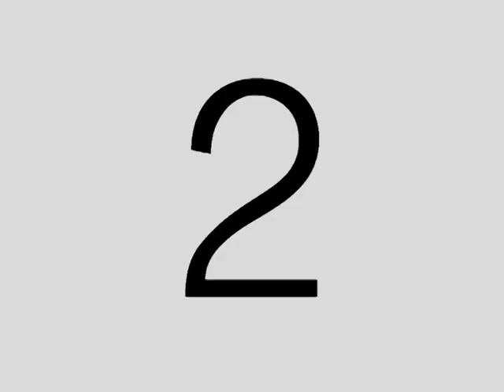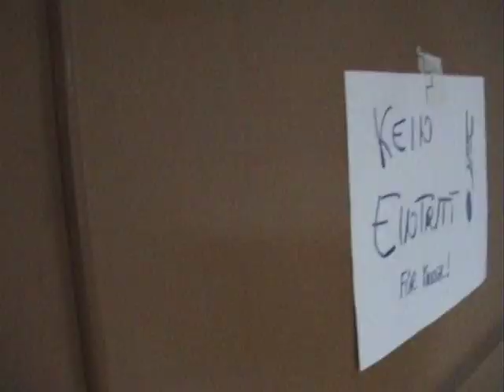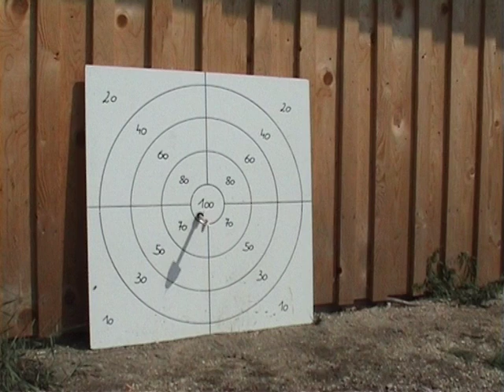2007 Gloxwald Jungscharlager Sarleinsbach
Der Film vom Jungscharlager der Kath. Jungschar Sarleinsbach in Gloxwald, Sommer 2007.